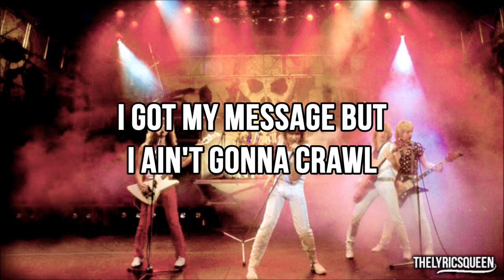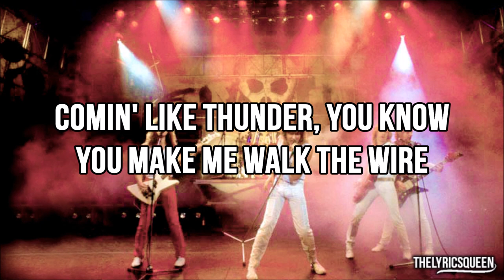Def Leppard - Comin' Under Fire [Lyrics] HD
Artist: Def Leppard
Album: Pyromania (1983)

Def Leppard
Comin' Under Fire w/Lyrics

LYRICS:

Your kind of woman gotta heart of stone
But watch it break when I get you alone
Take a chance, come lay down with me
Oh, I wanna make it

Slow and steady never lost the race
Don't stop runnin', I'm a fool for the chase
Play the game, surrender to me
Baby, I don't wanna fake it

Is it any wonder, you got me comin' under fire?
Comin' like thunder, you know you make me walk the wire

It's so easy to put on a show
Your body says yes but you won't let it go
My passion it won't slip away
Oh, am I going crazy?

Under fire
You got me comin', under fire
Oh yeah, I'm comin', under fire
You body says yes but baby, please let it go
Let it go, yeah, yeah

You got me, I'm cornered, my back to the wall
No bed of roses, ain't no bed at all
I'm walkin' the wire, I stumble and fall
I got my message but I ain't gonna crawl

Is it any wonder?
Comin' like thunder
You know you make me walk the wire